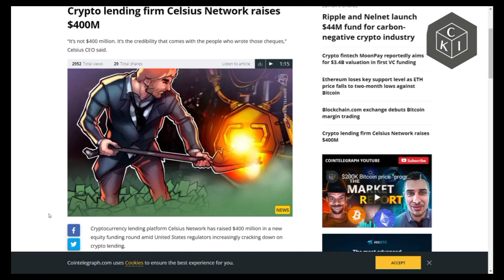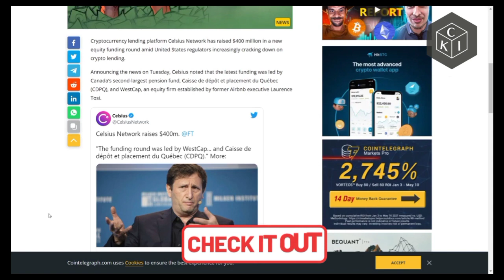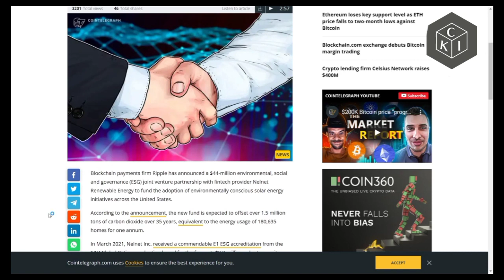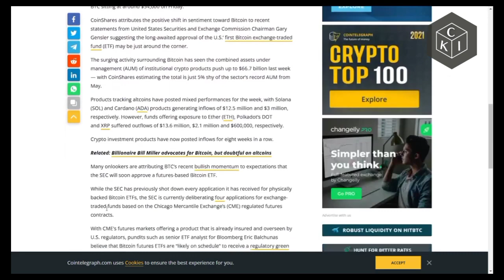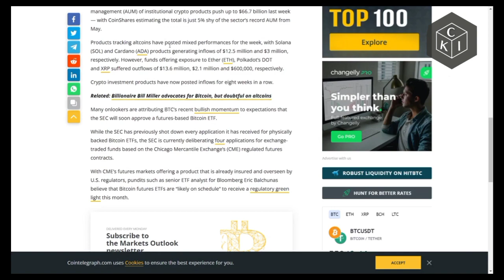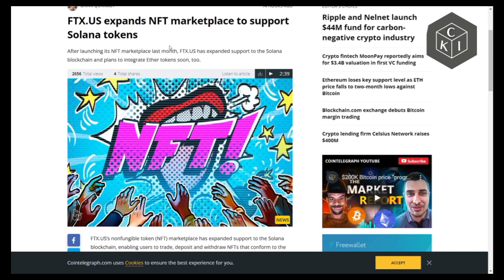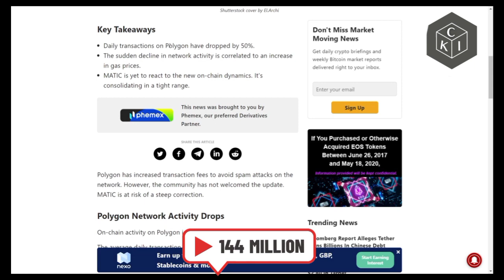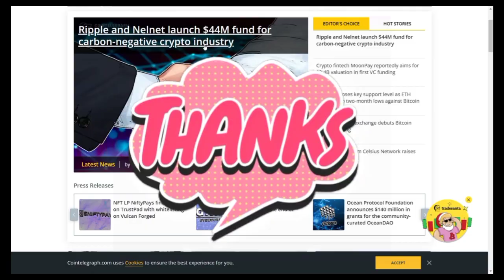Ripple XRP Price Prediction 2021 In Hindi || Matic Coin Latest News || Crypto Market Latest News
Follow Crypto Khabri India for DAILY videos on news, market analysis, education, perspective, and opinion.

We are HUGE Bitcoin fundamentalists and take a "free market" approach to the greater cryptocurrency space. Our personal goal is to use altcoins to stack more Bitcoin

We are not internet gurus. We are everymen and our channel is for the everyman!

Videos are NOT offers to buy or sell securities. Videos are not 'buy' or 'sell' signals of any kind. ALL videos are for informational and entertainment purposes only. Investing and trading in cryptocurrencies is VERY RISKY, as anything can happen at any time.

cryptocurrency news guy
bitcoin live chart
bitcoin live price
crypto live news
crypto live hindi
crypto live signals
coindcx live trading
coindcx trading in hindi
coindcx refer and earn
coindcx go trading in hindi
coindcx withdrawal
coindcx vs wazirx
coindcx go password kaise banaye
coindcx go withdrawal
coindcx go bitcoin
binance tutorial for beginners
binance live trading
binance to wazirx transfer
binance staking
binance futures live trading
binance futures trading hindi
binance futures
wazirx buy bitcoin
wazirx trading
wazirx me trading kaise kare
wazirx live trading
wazirx exchange
coinswitch kuber withdrawal
coinswitch kuber se paise kaise kamaye
bitcoin mining
bitcoin trading app
bitcoin trading live
bitcoin trading for beginners in tamil
crypto exchange with lowest fees
cryptocurrency news
cryptocurrency trading
cryptocurrency mining
cryptocurrency exchange in india
cryptocurrency exchange app
cryptocurrency exchange platform
cryptocurrency exchange app in india
cryptocurrency exchange explained
bitcoin exchange in india
bitcoin exchange in indian currency
bitcoin exchange to cash
bitcoin exchange app
bitcoin exchange app in india
bitcoin nft game
bitcoin nft marketplace
bitcoin nft taproot
bitcoin nft
nft bitcoin express
voepa bitcoin nft
crypto nft games
crypto nft tokens
crypto nft kya hai
live bitcoin trading
live bitcoin signals
live bitcoin price
live bitcoin chart
live bitcoin mining
live crypto trading
live crypto news
live crypto signals
live crypto trading signals
live crypto trading binance
crypto ban in india latest news
crypto ban news in india
crypto ban in china
bitcoin analysis today
bitcoin analysis live
bitcoin analysis today hindi
bitcoin analysis today live
bitcoin analysis hindi
ethereum price prediction
ethereum mining
ethereum news today
ethereum live
ethereum live stream
dogecoin mining
dogecoin news today
dogecoin prediction
dogecoin vs bitcoin
dogecoin news
solana price prediction 2021
solana coin
solana nft
solana news today
elon musk dogecoin interview
elon musk dogecoin vs bitcon
coinbase earn money
crypto bill 2021
crypto bill india latest news
crypto bill usa
margin trading kya hota hai
cryptocurrency bill 2021
cryptocurrency bill 2021 india